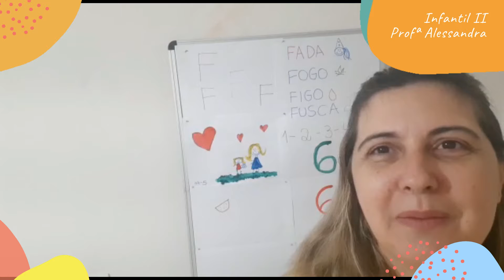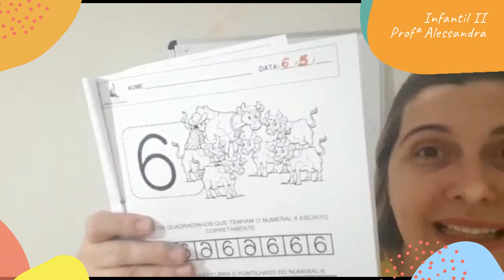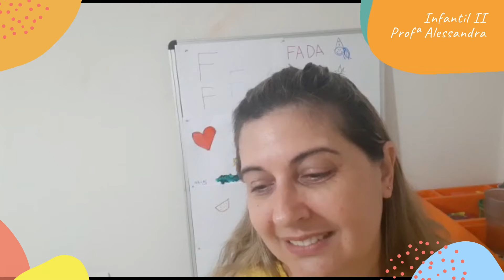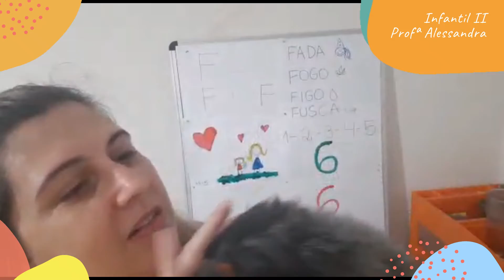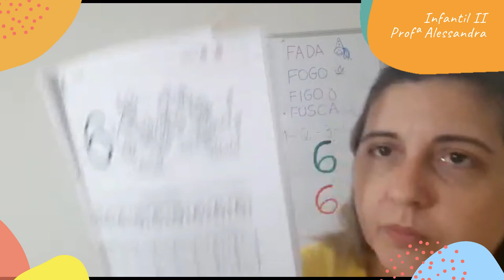Infantil II - Aula 4 - Semana 9 - Profª Alessandra